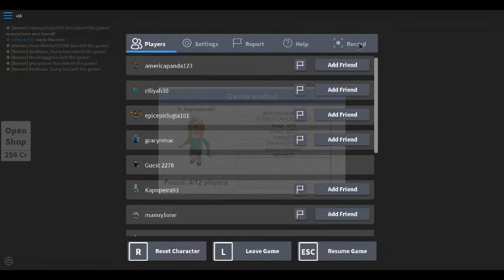Roblox Twitch Challenge Submission